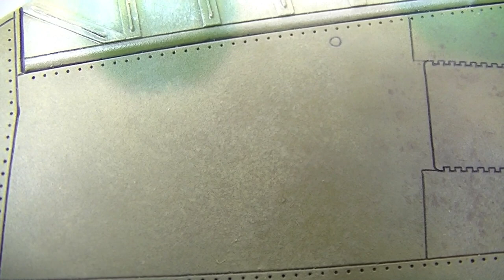ep322 - oil paint rendering for aircraft part 5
in which there is more fading away than burning out.